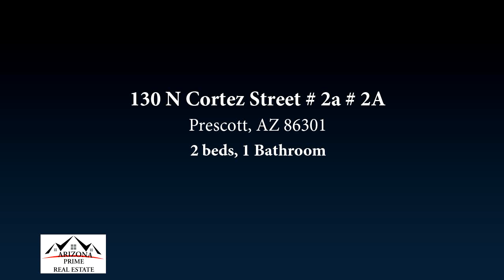Residential for sale - 130 N Cortez Street # 2a # 2A, Prescott, AZ 86301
INVESTORS! This building is in Prescotts OPPORTUNITY ZONE! See Documents tab for details or call agent. Lot reservations only are being taken. Design your dream space in one of only six condominiums with highly desirable conveniences of downtown living! Live, work and play in this historic building built in 1900 (formerly the Territorial Courthouse Fitness Center). Featuring a beautiful intimate craft bar, a retail space for purchase and 6 condominiums for sale. Each condominium is built to gray shell. As a buyer you will finish your unit with your own builder, specifications, desires at your expense. Possible investment property, long-term rental or for you to live the Downtown Prescott Life! Studios - appx 700 to 840 Sq. Ft.; 1-2 Bedroom appx 1500 sq. ft.

Bedrooms: 2
Bathrooms: 1
Square Feet: 1537
Price: $474,000

06/26/2019 10:15:31 am

Last modified: